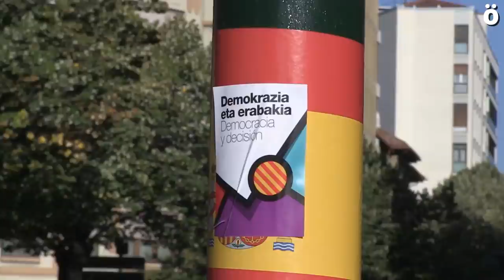"Demokrazia eta erabakia" lemapean Kataluniarekin elkartasunez Iruñean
Ehunka lagun atera dira gaur kalera Iruñean Kataluniari babesa eta elkartasuna adierazteko. Erreferenduma azken garaietako desobedientzia zibilaren adierazpen garrantzitsuena izan dela azpimarratu dute deitzaileek, eta Herrialde Katalaneko herritarrei eskerrak eman dizkiete erakutsitako duintasunagatik. Espainiako 1978ko erregimenarekin bukatzeko deia egin dute.